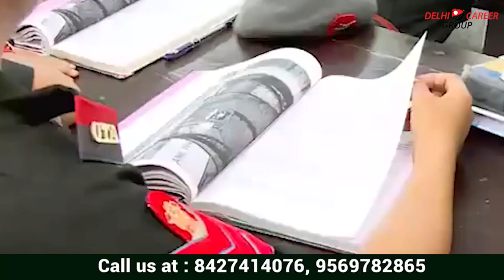NDA | CDS | AFCAT & OTHER DEFENCE EXAMS के लिए CURRENT AFFAIRS कैसे PREPARE करें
Now the DCG Defence Academy started its OFFLINE/ONLINE Classes and also its Hostel and Mess facilities too. So join DCG Defence Academy (Delhi Career Group) and start your OfflineClassroom preparation in the presence of your Teachers physically.* Dcg also starts their NDA offline classes for girls.

DCGAcademy provides coaching for NDA exam (NDA SIP), Offline classes Navy SSC, CDS Coaching, Navy (AA-SSR), AirForce (Group X, Y), AFCAT, IMUCET, MNS, SSB (SSB Interview Coaching for NDA, CDS), and IMU-CET exam preparation for all the young aspirants. DCG Defence Academy is one of the top NDA Coaching institutes in India.

Our Offline/Online classroom program features:-
:- Most experienced faculty of DCG,
:- One on One doubt removal sessions,
:- Spoken English Classes,
:- Own Physical Training and GTO Task ground,
:- Best Study Material  & E-Notes,
:- Weekly and Monthly Tests,
:- Motivational sessions,
:- Sunday Extra Classes,
:- SSB Interview guidance by Retired Officers
:- Own Hostel & Mess facility.

Branches

Courses Offered:-
NDA | SSB | AIR FORCE | NAVY | AFCAT | CDS | MNS | IMU CET |
TES | RIMC | RMS | AISSEE | POLICE

NDA ONLINE/OFFLINE CLASSES FEATURES:-

* Video/offline Lecture on all Subjects By Experienced Faculty.
* Live/offline Classes to Solve Model Papers.
* E-Notes with Examples of all Subjects.
* Practice Set with Solution.
* Unit-wise Online/offline test series.
* Trend analysis & Teaching Plan.
* Practice with Previous Year Questions and Solutions.
*      Doubt- removal sessions for students.